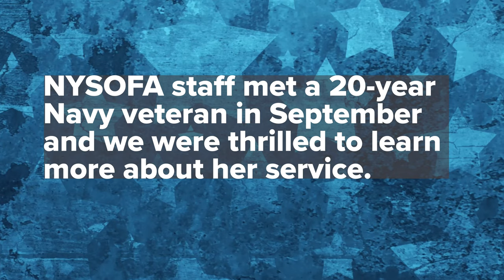How Many Veterans Live in New York State? NYSOFA Recognizes Veterans Day 2021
Celebrate those New Yorkers who've served in the military by sharing these resources for veterans